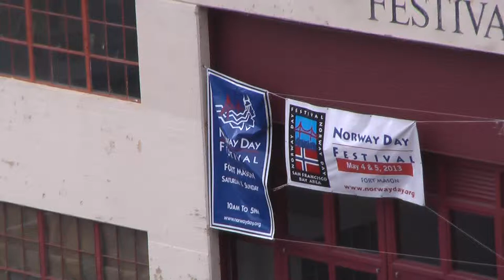Funny Ship-car in S.F. (2013.5.4)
Would you sail in something that looks like this?  A parade is the only place they should try to float it.

It was some kind of Norway-related event at Fort Mason.  Didn't know there's a Norway Day.